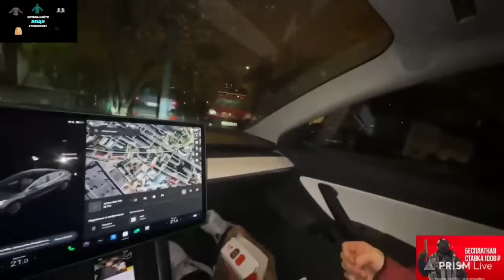ФРАМЕ ТАМЕР СТРЕЛЬНУЛ ЗАПРЕТКУ😲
всякое:
СТРИМЕРЫ

Автор не претендует ни на что с данного материла, видео сделано исключительно в развлекательных целях. Автор не пытается какого-либо оскорбить или задеть.

корештв кореш тв парадеевич тв акулич еля плагг тикток тик ток дрифт тачка дрифт дрифтить твич твитч нарезка нарезки тиктокеры шашлык кая фрейм таймер моргенштрен даня кашин хесус стрим нарезка фруме тумаер фраме тамер плохйо парень кто плохйо парень пардевич стри стримеры хазяева хозяева хозяин прыжки ирл ирлы симикс влад куертов vafom дк братишкин тенедрлибае тендерли максутка Sendom стопбан стоп бан данон флекс друзья парадеевича гриша гикид гекид грушик еляплагг еляплаг еля плагг чипсоеды